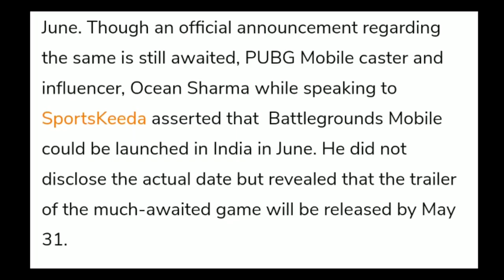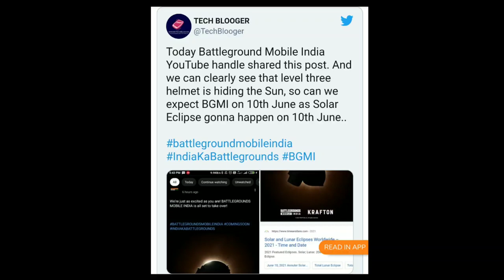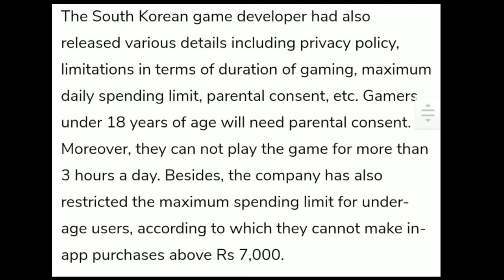Battle grounds mobile india trailer release date announcement in tamil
Battle grounds mobile india trailer for pre registration release date in tamil

Battlegrounds mobile india new trailer release date in tamil